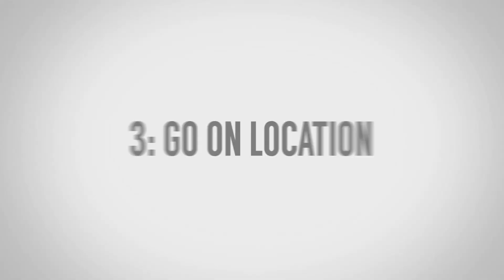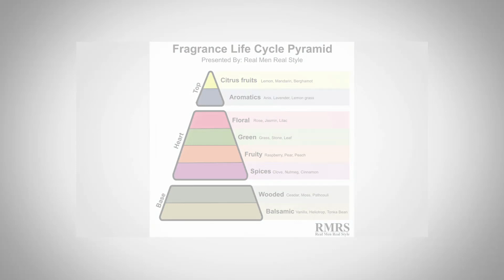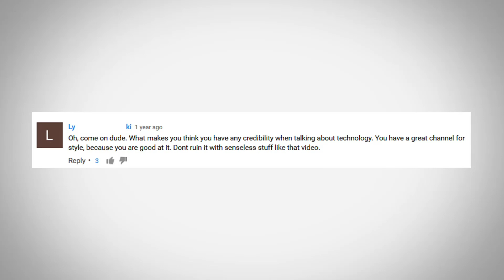3 Reasons RMRS Sucks | Antonio Roasts His Own Channel? | Best & Worst Videos Ever Made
Video Summary:
1:03 - Get To The Point Faster
1:18 - Not Talking So Much
1:40 - Go On Location